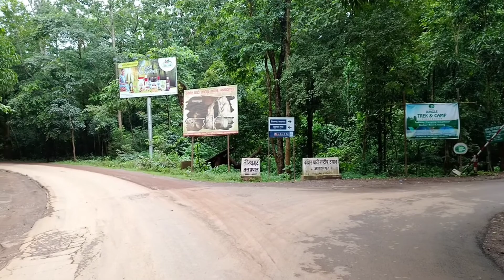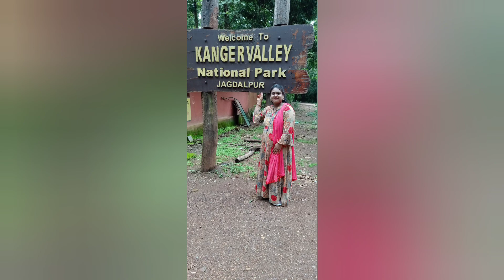तीरथगढ़ - छत्तीसगढ़ के सबसे ऊँचे जलप्रपातो मे से एक | Tirathgarh Waterfall | MyArt CGVlogs | EP- 04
About this video:
Dosto aaj ki is video me तीरथगढ़  - छत्तीसगढ़ के सबसे ऊँचे जलप्रपातो मे से एक (Tirathgarh Waterfall) ka video dekhenge.

tirathgarh waterfall location
tirathgarh waterfall wikipedia
tirathgarh waterfall distance
tirathgarh waterfall is located on which river
tirathgarh jagdalpur
how to reach tirathgarh waterfall
tirathgarh waterfall resort
raipur to tirathgarh waterfall
tirathgarh jagdalpur
tirathgarh to raipur
tirathgarh falls
tirathgarh waterfall wikipedia
tirathgarh to chitrakoot
chhattisgarh tirathgarh
raipur to tirathgarh distance